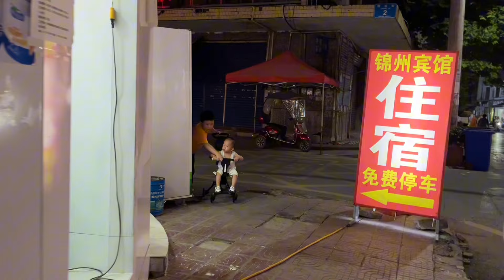辰辰和哥哥相爱相杀的样子，可爱搞笑好温馨啊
嗨大家好！我是【渝小丫】
YouTube唯一官方授权账号
一名美食博主
分享自己和家人的日常生活和家常菜的制作
有什么想吃的食物也可以在评论区进行留言哦